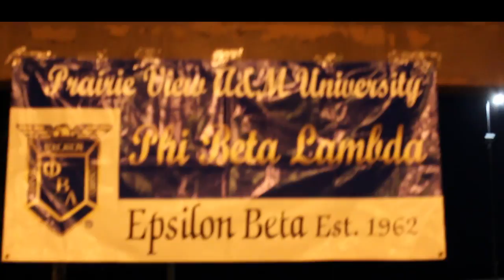Black and Blue BBQ at PVAMU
Prairie View A&M University's Phi Beta Lambda and Alpha Phi Alpha and DJ PA Present the 2nd Annual Black and Blue BBQ

Video edited by: "Just Jeff" aka Mr. BoomBow!